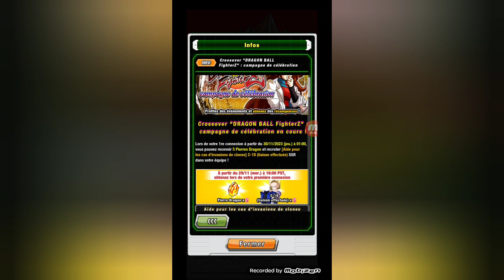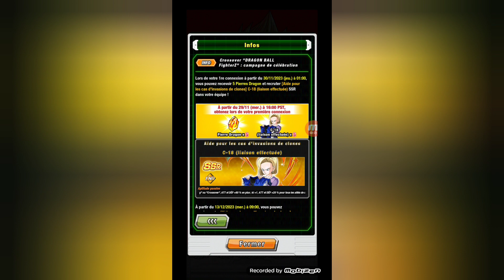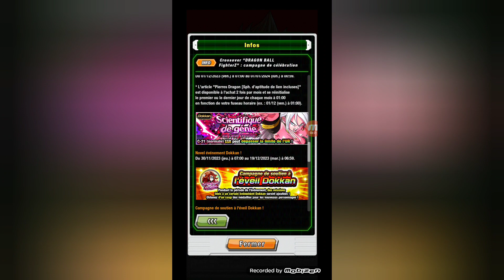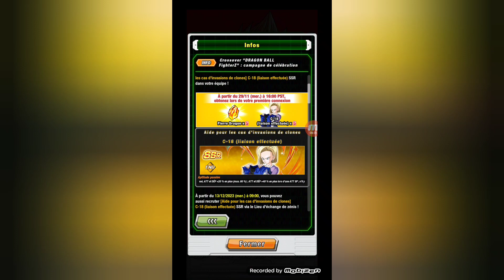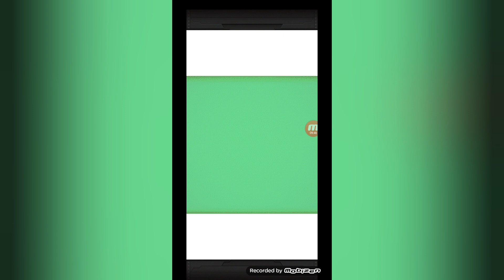~200 ds, Une C-21 DF débarque ! et ZLR du trio Cyborg | Dragonball Z Dokkan Battle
Une célébration avec en vedette C-21 DF débarque ?! Pourquoi pas ...